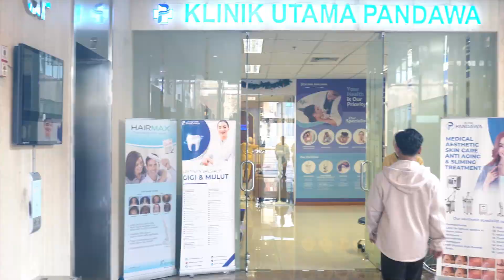TESTIMONI PASIEN: PERUBAHAN NYATA SETELAH TREATMENT VAGINOPLASTY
Hubungi kami untuk mendapatkan informasi lebih lanjut, perawatan dan pengobatan melalui nomor : (FREE KONSULTASI ONLINE)
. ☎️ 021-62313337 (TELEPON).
📍 Alamat:
📍 Klinik Utama Pandawa, Gedung Baja Tower B, Lt GF 2.
Waktu Operasional
Facebook: Klinik Utama Pandawa Official